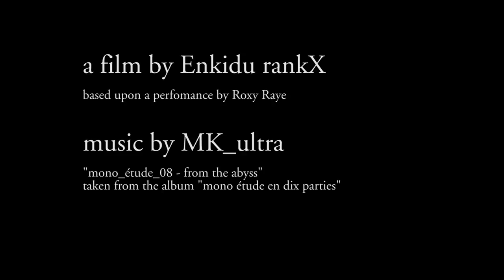Roxy (DOGS IX)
"Roxy (DOGS IX) is based on a performance by Roxy Raye. The soundtrack was contributed by MK_ultra and can be found on the album "mono étude en dix parties". It is the ninth film of a series specially dealing in relational miscommunication called DOGS. The other parts of the series are available on this site.